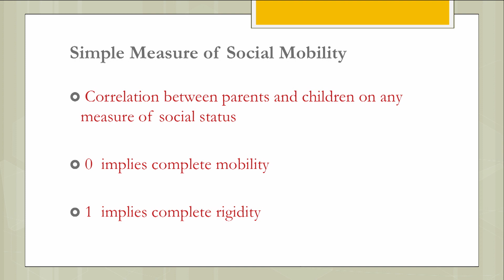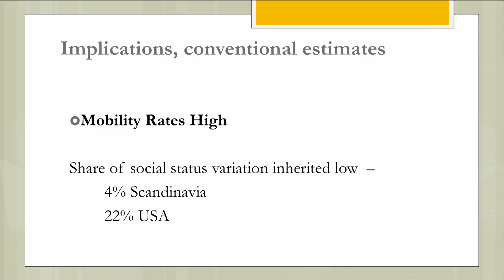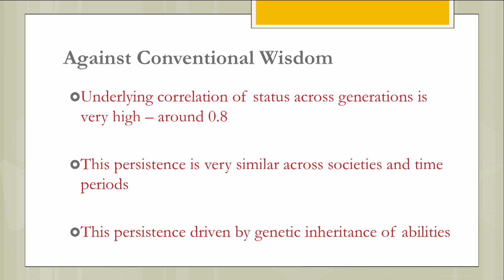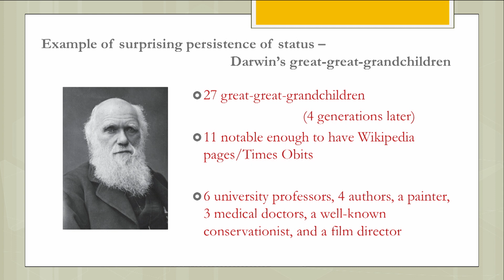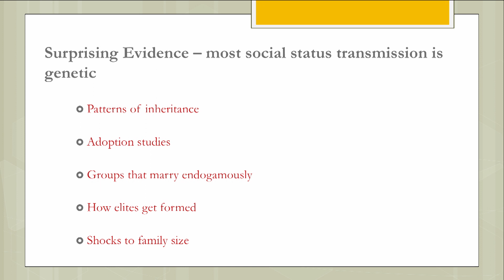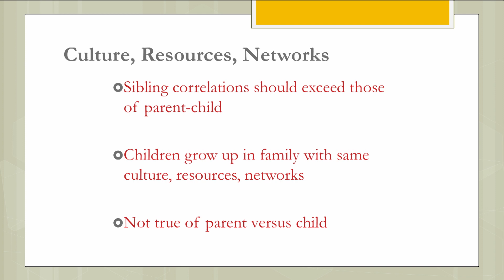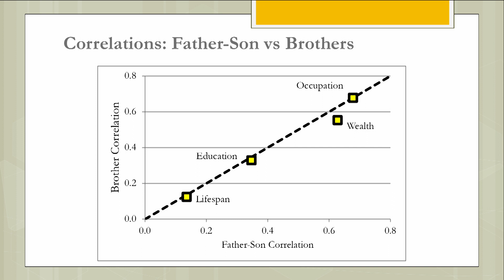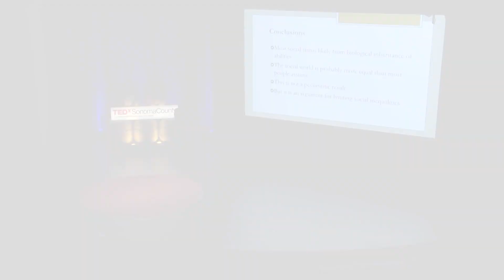Unequal Chances or Unequal Abilities | Gregory Clark | TEDxSonomaCounty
Gregory Clark explores the drivers behind social mobility. What his research shows may challenge your beliefs.

Gregory Clark is a Professor of Economics at UC Davis, an editor of the European Review of Economic History, chair of the steering committee of the All-UC Group in Economic History, and a Research Associate of the Center for Poverty Research at Davis. Professor Clark’s path from the rain of the West of Scotland to the sunshine of California was by way of degrees at King’s College, Cambridge, and Harvard, and faculty positions at Stanford University and University of Michigan.